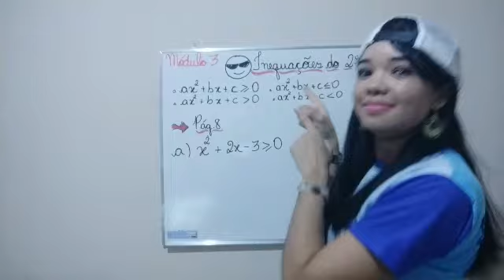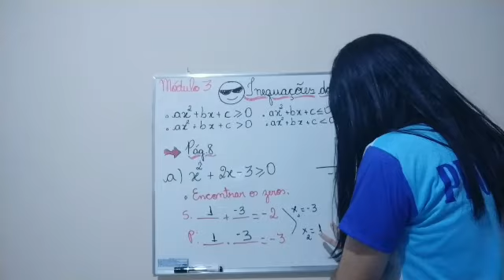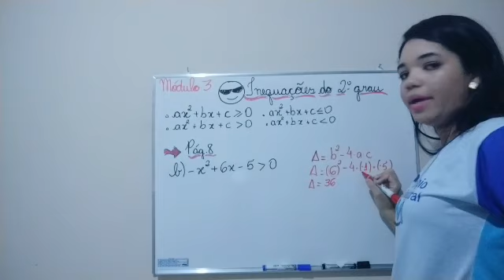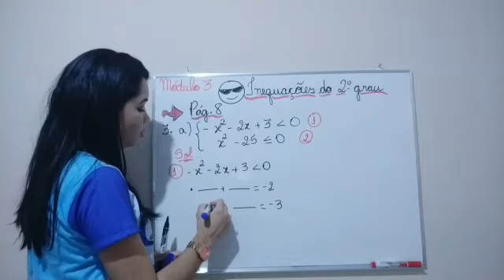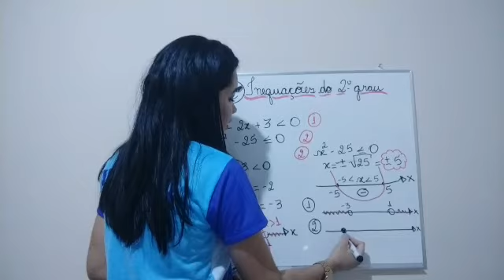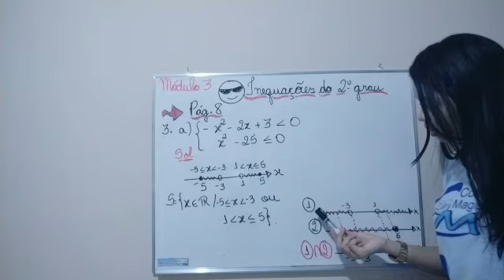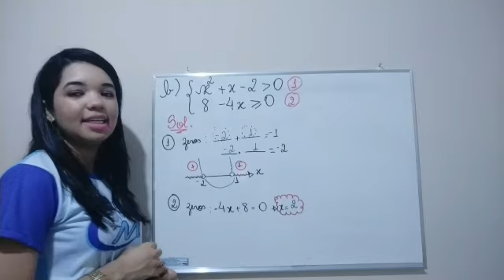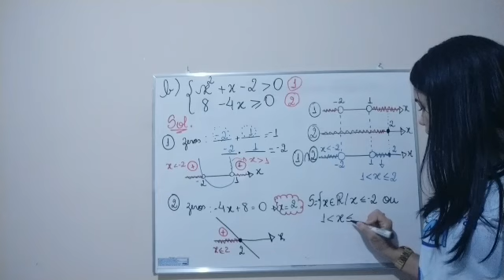Matemática 1° ano médio - Inequações do 2° Grau e Resoluções de Questões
Videoaula da professora Kamylla Mirtz